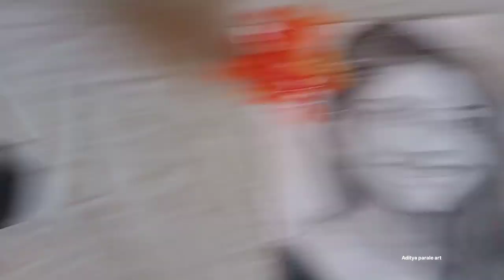sai pallavi sketch saipallavisketch 🔥😎🔥artgallery blackandwhite saipallavi sai pallavi song..